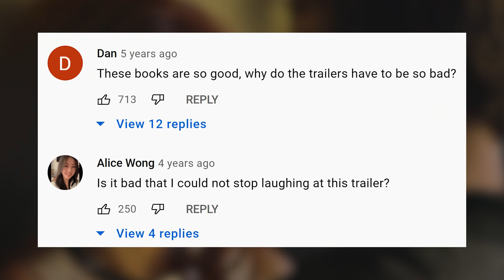The Fabio (Survivor) Vampire Movie Is Halloween Gold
Happy Halloween! Can a movie be so intentionally bad and yet so good? It could be argued that Fabio, from Survivor: Nicaragua, starring in My Stepbrother Is A Vampire!?! is just that. He is described as "a goth guy who dresses in black, wears lots of sunscreen, apparently talks to his cats, and has the ability to cloud women's minds." Oh yeah. Enjoy.